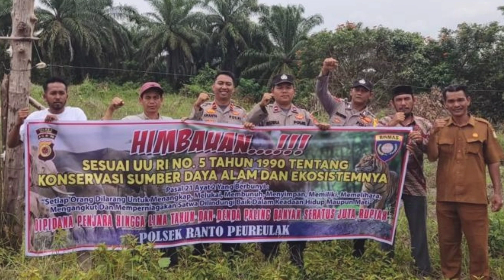Penyelamatan Satwa Dilindungi Melalui Sosialisasi Oleh Kapolsek Ranto Peureulak.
Pada tahun 2022 pernah terjadi konflik antaramanusia dan satwa dilindungi (harimau sumatera) di wilayah Kecamatan Ranto Peureulak. Untuk mencegah agar kejadian konflik tersebut tidak terulang kembali atau mengurangi resiko apabila terjadi konflik, maka Kapolsek Ranto Peureulak Ipda Andi Ananta Grilya Utama, S.Tr.K. bersama anggota mengadakan Sosialisasi Konflik Manusia dan Satwa Liar di Desa Seumanah Jaya, Selasa, (14/03/2023).
Kegiatan tersebut bertujuan untuk memberi pengetahuan kepada masyarakat tentang hal hal yang perlu kita lakukan untuk menjaga keseimbangan ekosistem bagi semua mahluk hidup (manusia, tumbuh tumbuhan, hewan) sehingga dapat hidup berdampingan secara harmoni dan tidak menimbulkan konflik.  Selanjutnya diberi pengetahuan tentang langkah langkah yang harus dilakukan apabila terjadi  konflik dengan satwa liar serta  mekanisme pelaporannya.
Kegiatan yang turut diikuti oleh pegawai Kecamatan Ranto Peureulak ini dihadiri oleh warga dan Perangkat Gampong Desa Seumanah Jaya.
“Ini cara kami menyampaikan agar kita bersama-sama menyelamatkan satwa-satwa yang dilindungi oleh negara dari bahaya kepunahan. Kita harus bersama-sama menghentikan kejahatan satwa dengan membantu aparat penegak hukum memberikan informasi kejahatan satwa yang ada di sekitar kita,” kata Kapolsek.
Ditambahkanya, dengan sosialisasi semacam ini tujuanya adalah, agar masayarakat mengetahui bahwa tidak dibenarkan memburu/membunuh binatang (satwa) yang dilindungi.
Menurut Kapolsek, satwa-satwa langka hanya bisa ditemukan lengkap di hutan Leuser yang ada di Aceh termasuk di wilayah hukum Polres Aceh Timur, sehingga sudah seharusnya warga memberi dukungan dan suara mereka untuk menyerukan penghentian perburuan dan perdagangan satwa yang dilindungi negara.
Diharapkan kegiatan sosialisasi ini bisa meningkatkan pengetahuan masyarakat tentang perlunya menjaga ekosistem hutan dan mampu mencegah dan meminimalisir konflik dengan satwa, dan dapat mengambil langkah langkah yang tepat apabila terjadi konflik dengan satwa. Terang Kapolsek Ranto Peureulak Ipda Andi Ananta Grilya Utama, S.Tr.K.